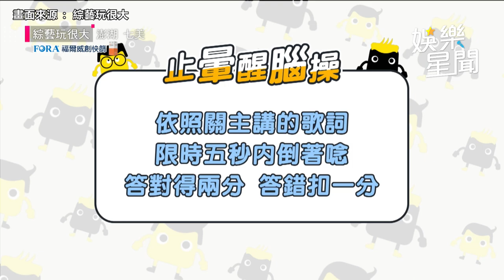「兩憨」威廉、柯有倫狂卡關氣炸眾人 坤達、KID看到崩潰：在唸什麼｜娛樂星聞